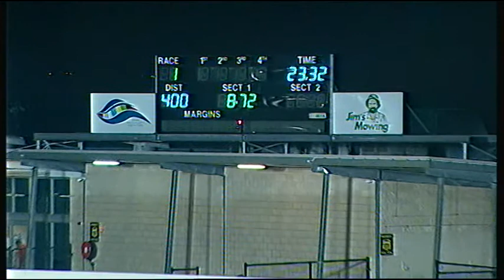GEL FRI 15 JUN 18 R1